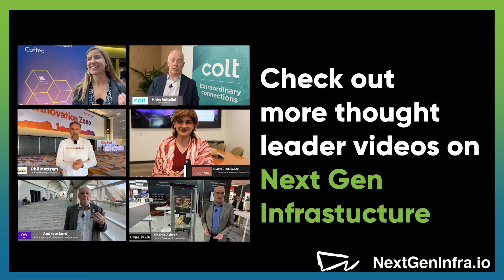Tech Update: Data Center Network Evolution with AMD Pensando DPUs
It's been a busy year since AMD acquired Pensando for its DPUs.

Soni Jiandani provides an update including deployments with Oracle Cloud, Microsoft Azure, and IBM. There's also a lot happening with DPUs in the enterprise including use cases for DPUs in servers and in a new generation of SmartSwitches.  AMD is betting that applications can be supercharged when run on servers powered by its 4th gen EPYC CPUs and its Pensando DPUs. There is a lot more to talk about too, including VMware integration, a new software-in-silicon development kit, P4, and a next generation DPU that is just around the corner.